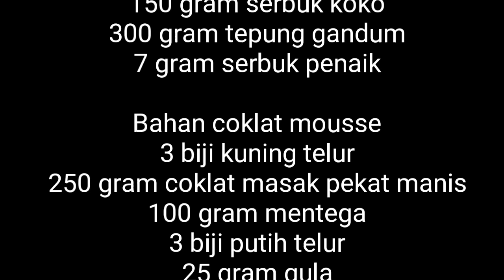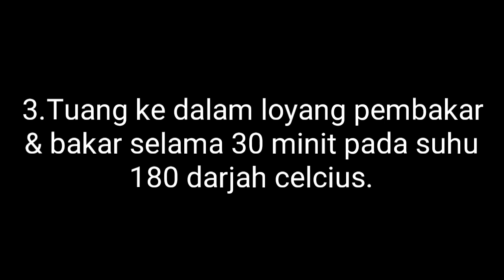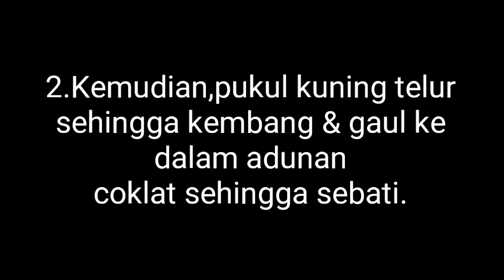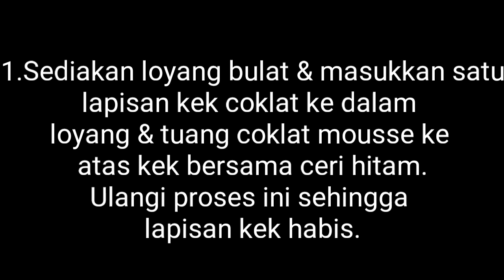Resepi kek black forest